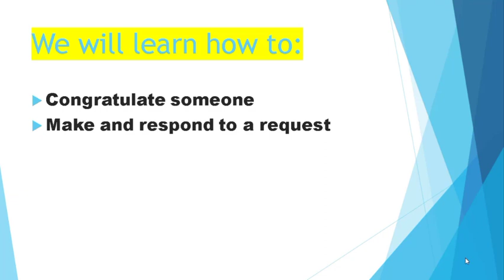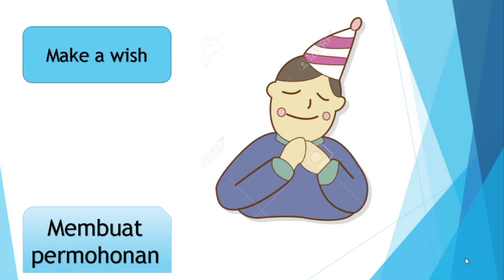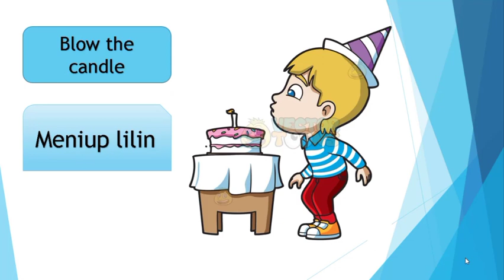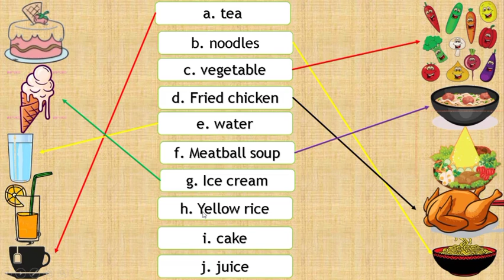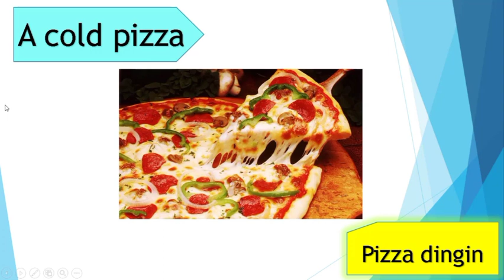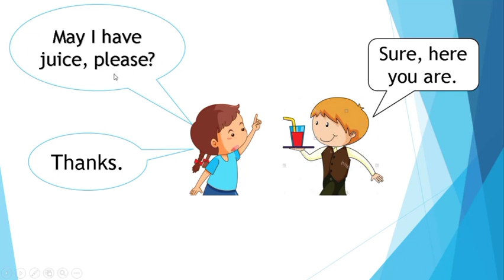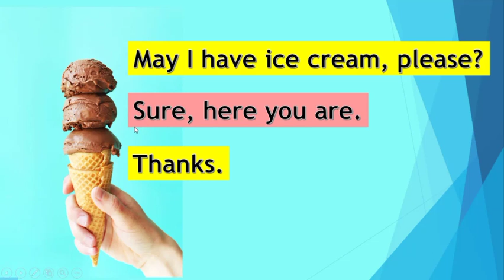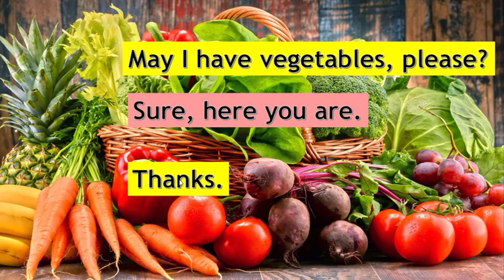Book 3 Lesson 4 (Happy Birthday)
material:
congratulate someone
make and respond to a request

credit:
book: erlangga